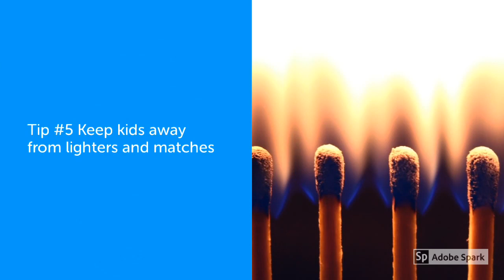Fire Safety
11th Annual CSD Film Festival
Elementary Public Service Announcement
by Stryder Low, Elijah Sharp - Park Lane Elementary